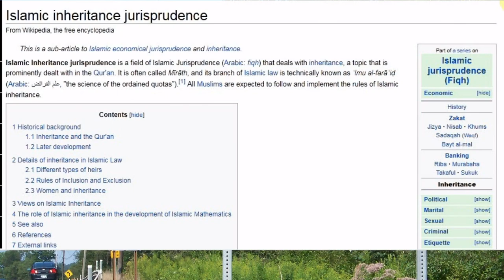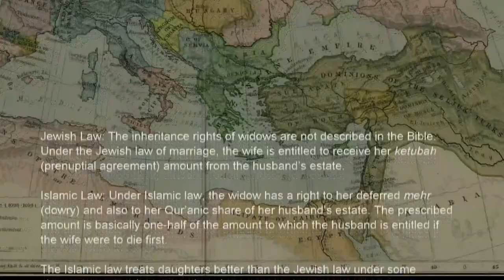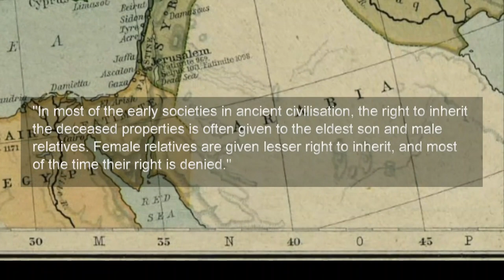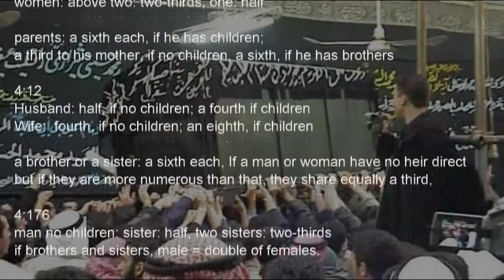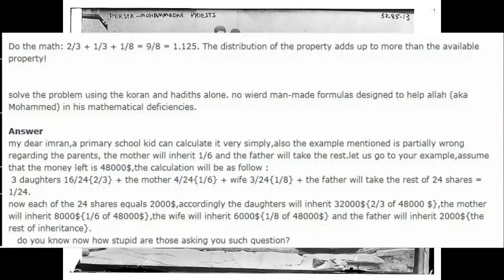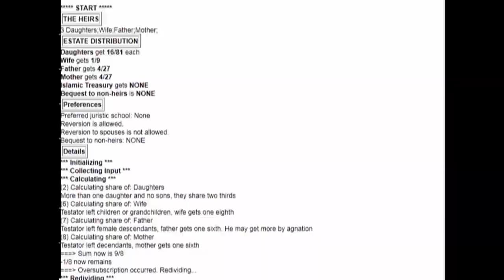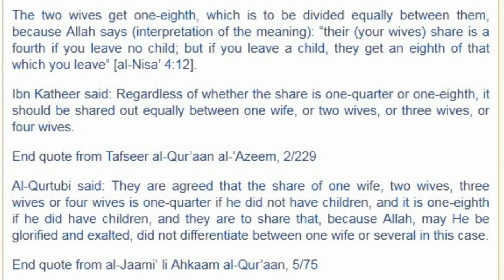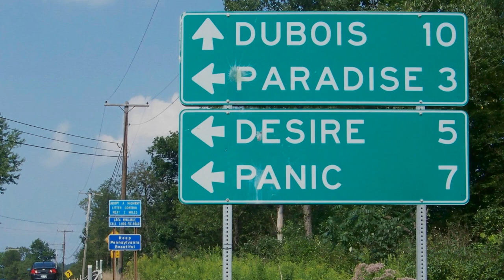Koran and Inheritance & Women in History - Replies Part IV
Analysing the inheritance laws as laid out in the Koran. The text in the Koran is so bad and so unclear that scholars, experts and electronic calculators all divert from the non-sensical Koranic texts. This shows that the Koran can't possibly have been conceived, designed and written by a god, who is supposedly perfect, but stems from humans living hundreds of years ago.

I do not criticise humans who sincerely believe a god exists and has issued these laws. It just shows they are believing a book is true in spite of proof that shows this book was written by other humans.

I am getting a bit fed up with the endless discussion on inheritance laws in Islam. Which is why I want to see if I can establish some facts and de-emotionalise this discussion.

Background:
Music compiled from different mash-ups and interpretations of the Daft Punk "Around the World" theme